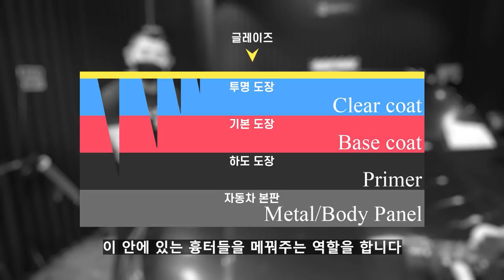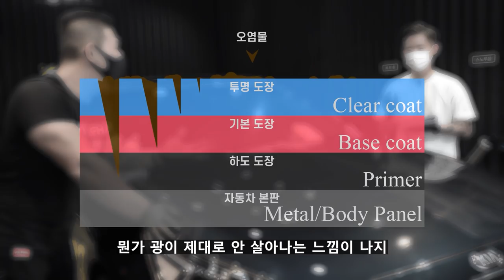페인트 클렌져와 글레이즈의 차이에 대해 설명 해드릴게요 !!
안녕하세요 세알남 입니다 : ) 오늘은 많은 분들이 헷갈려하는 페인트클렌져와 글레이즈의 차이점도 알려드리고 ! 조합이 좋은 왁스 코팅제까지 설명해드렸습니다 !

00:00 영상시작
01:06 글레이즈 사용 방법
02:34 페인트클렌져 사용 방법
04:15 작업의 차이점
08:07 두개를 같이 써도 좋을까?
09:54 글레이즈 꼭 필요할까?
10:38 유리막 코팅제랑 같이 써도 좋을까!?
12:58 전하고 싶은 말

페인트 클렌져는 얼굴 세수하는 작업!
글레이즈는 얼굴을 화장하는 작업 !

화~금 11:00 ~ 21:00
토~일 10:00 ~ 21:00